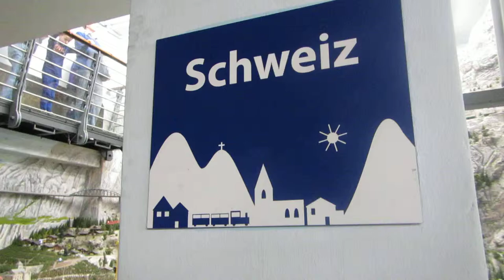Miniatur Wunderland, Hamburg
Schweitz